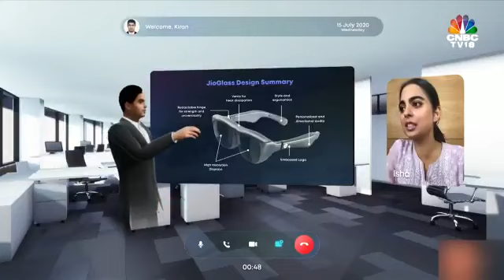JIO Glass....உலகம் நமது கையில்